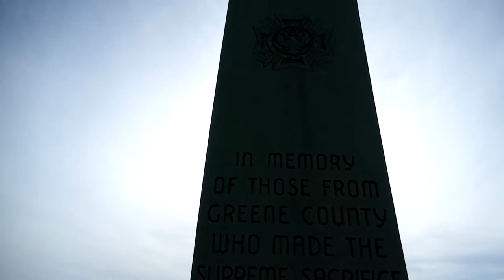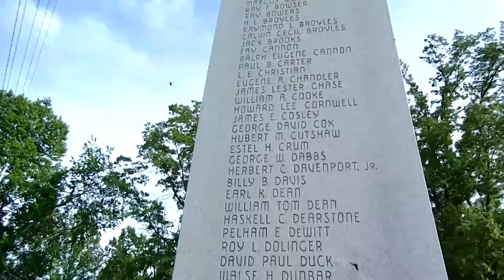goldman007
WHO is goldman007...time traveling space man...GIVEAWAYS when you comment on videos...LIVE DRAWINGS...TAG your IT REDNECK007